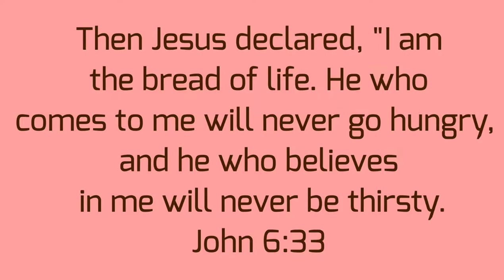NO MACHINE DALGONA COFFEE | 3 INGREDIENTS | NEGOSYO RECIPE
Making your Dalgona coffee with only 3 main ingredients.

Sugar                               2 tbsp for       3.00
Coffee                              2 tbsp for      3.00
Powder milk                    1 sachet      12.00
Ice cubes                                                2.00
Hot water                          2 tbsp           2.00